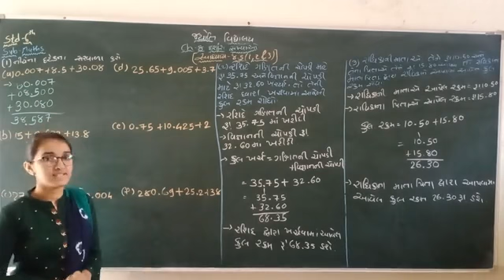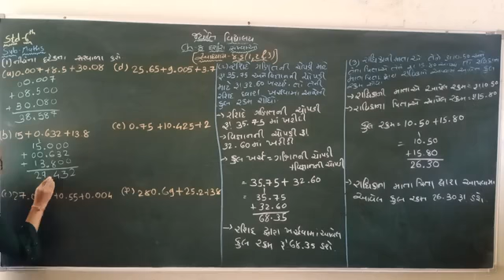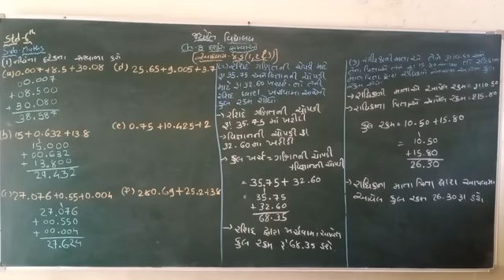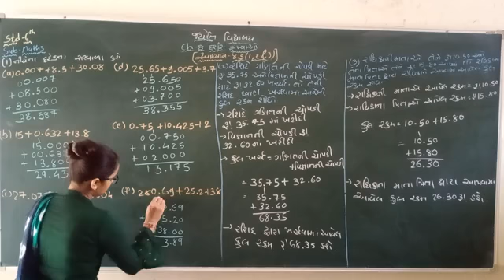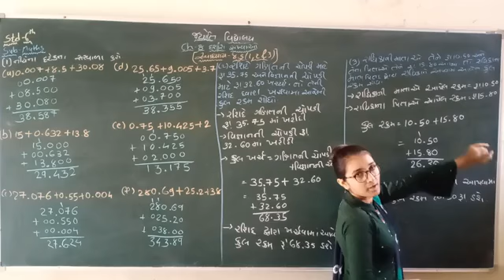std 6 ગણિત પ્રકરણ ૮ દશાંશ સંખ્યાઓ ભાગ ૧૨ સ્વા ૮.૫ (૧,૨&૩)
પ્રકરણ ૮ દશાંશ સંખ્યાઓ ભાગ ૧૨ સ્વા ૮.૫ (૧,૨&૩)